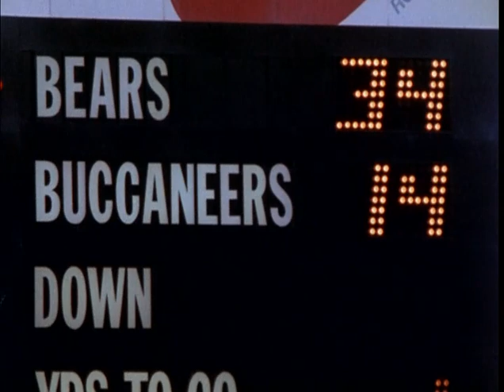1984 NFL Week 1